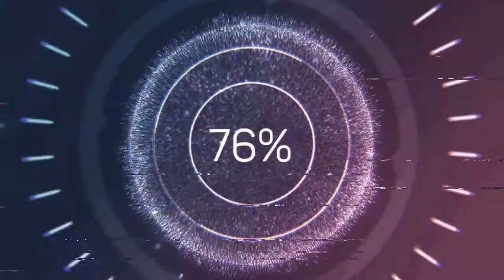Modded Minecraft Survival Episode 1 (Beginning The Epic Beach House)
This is the first part of a new series that I am starting called Modded Minecraft. Make sure to wash your hands as well as social distance yourself. Thank you and have a good day.